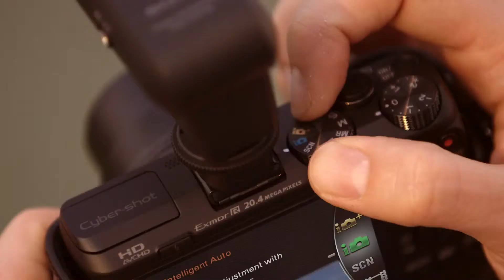Introducing the Sony DSCHX50V Cybershot Digital Camera Technòlògy - Yoùtùbe - HD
Take hold of the textured grip and capture your next adventure with ultra-sharp precision. The DSC-HX50V/B compact, 20.4MP Cyber-shot® camera features an imp... 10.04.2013 Technòlògy - Yoùtùbe - HD